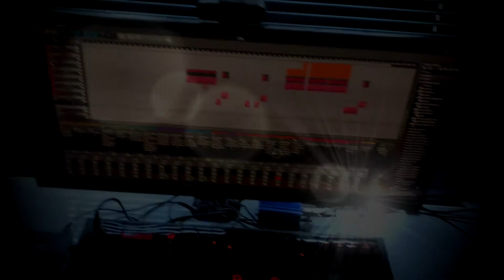Wonderful Things Are Still Possible EP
Release information for the new EP from Part Time Producer.

Coming on 10th October 2020 is a 4 track release from Part Time Producer. Take a look at the pre-release video.